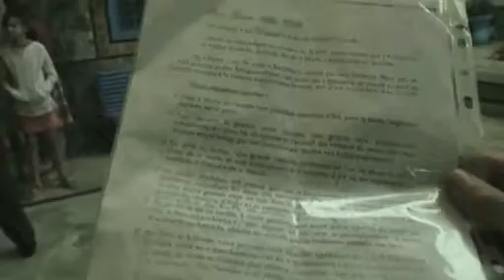Dar Annebi (Part 4)